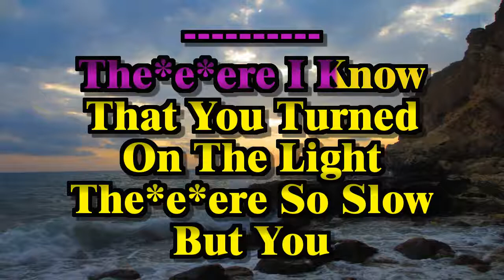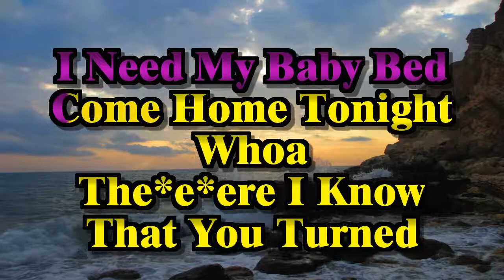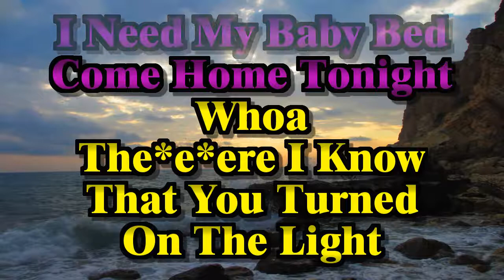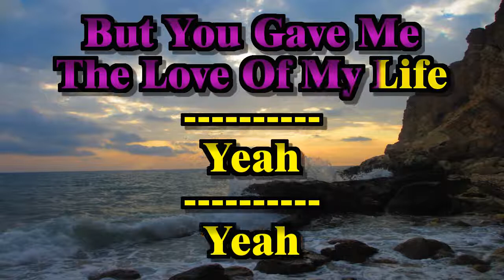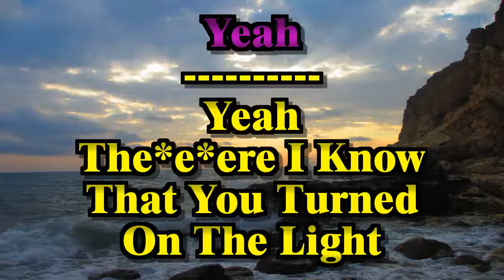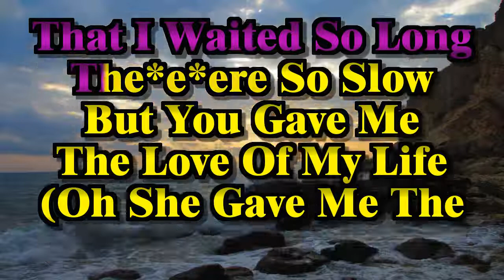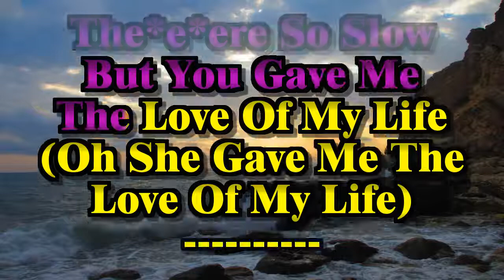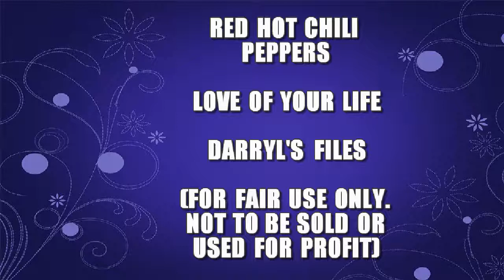Red Hot Chili Peppers - Love Of Your Life (Sing-a-long Vocal Karaoke Lyric Video)